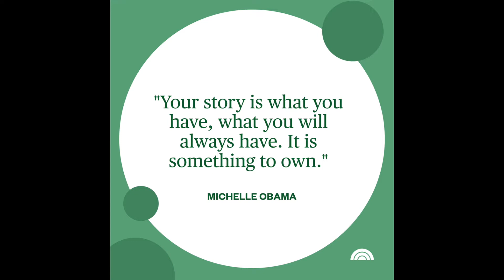SRS News 2 17 21